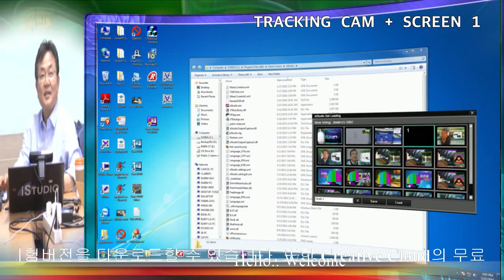Lecture Capture using LECPTURE Switching using Virtual Mix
Lecture Capture using LECPTURE